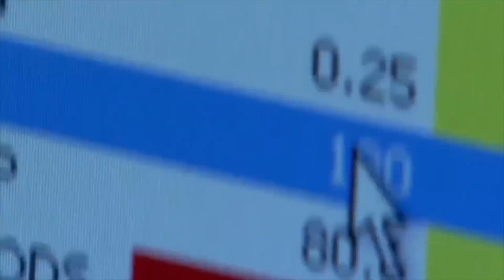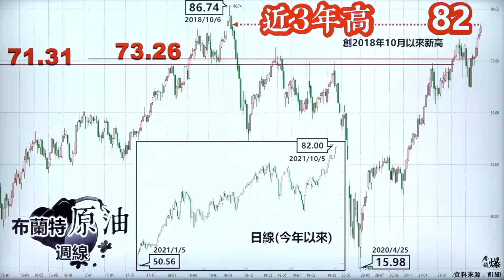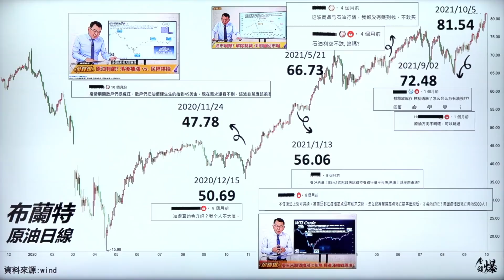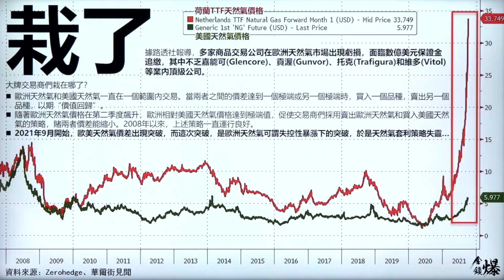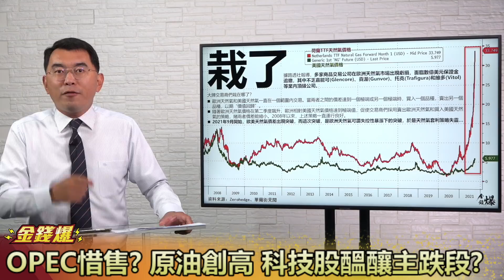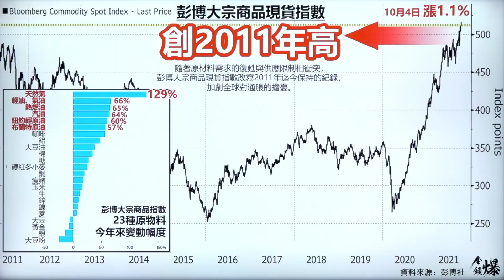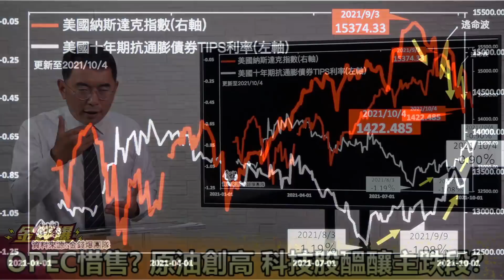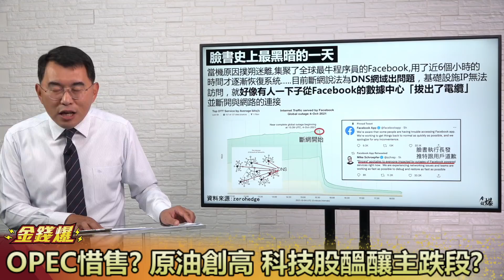OPEC惜售？原油創高 科技股醞釀主跌段？ 20211005《楊世光在金錢爆》第2723集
00:00 風格轉換！ 科技股跌 石化撐盤
02:17 看淡需求！ OPEC不增產
03:53 原油關鍵的77.5 停利點
09:06 天然氣噴出 vs. 碳稅.碳權.碳配額
13:14 天然氣飆漲 中油盈轉虧
16:55 能源漲翻！ 大宗商品指數10年高
18:46 跌破頸線！ 美國科技股主跌段?
19:19 美債實質利率 vs. 科技股變化